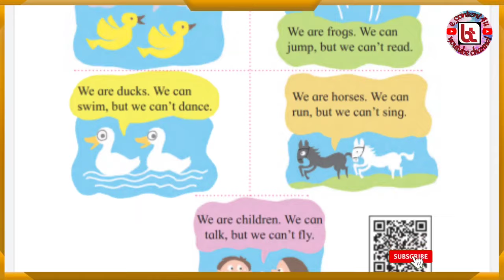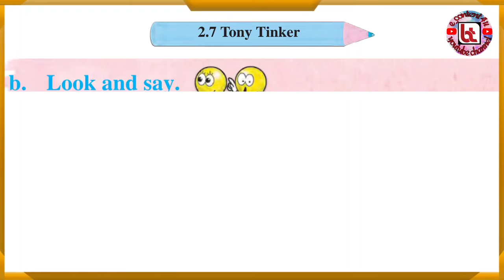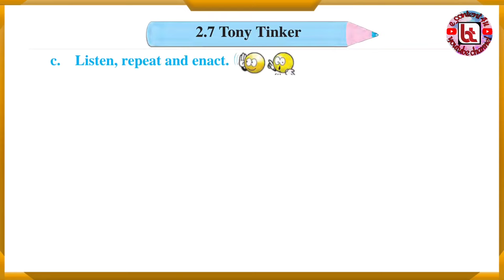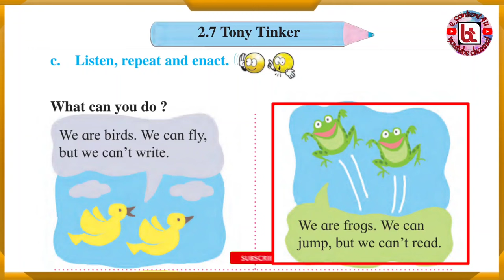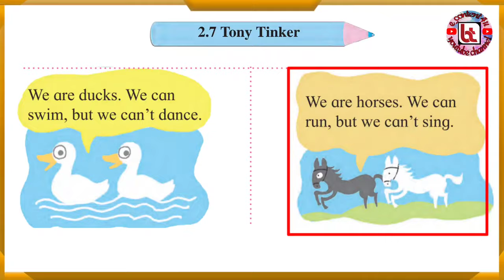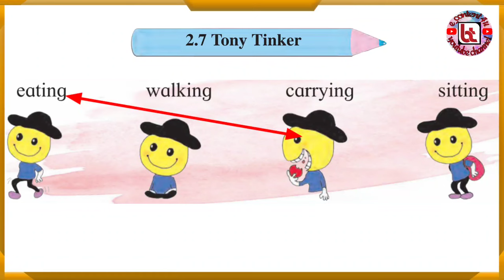2.7 Tony Tinker | Std-2 | English | Rhymes | Poem | Page - 26, 27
Listen, sing and repeat ...